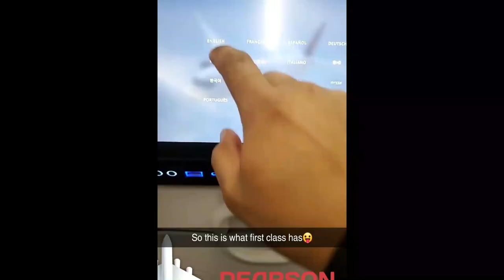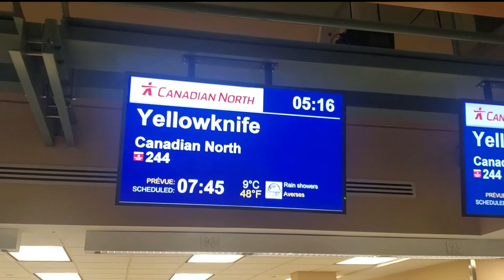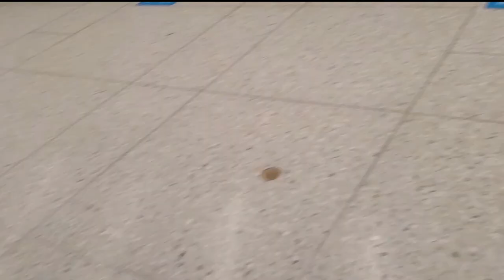I Moved from Toronto to NUNAVUT "The Arctic"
I'm Working in Nunavut as a Teacher!! Watch as a Vlog what it is like to travel from Toronto to Nunavut "The Arctic"